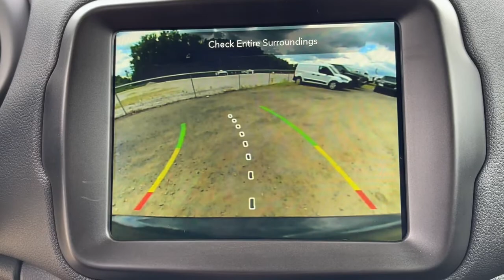2022 Jeep Renegade Milford, Mendon, Worcester, Framingham MA, Providence, RI 122-404A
Graphite Gray Used 2022 Jeep Renegade available near me in Milford, Massachusetts at Imperial Ford. Servicing the Mendon, Worcester, Framingham MA, Providence, RI area.

Imperial Ford
18 Uxbridge Rd

Cruise Control, Power Windows, Power Locks, Steering Wheels Radio Controls, Aluminum Wheels. Graphite Gray 2022 Jeep Renegade Limited 4D Sport Utility Limited 4WD 9-Speed 948TE AutomaticbrbrbrClean CARFAX. CARFAX One-Owner. 1.3L I4 23/29 City/Highway MPGbrbrMORE ABOUT US: Imperial Cars Purchase With Confidence: 1) Free Car Fax Vehicle History Report available for all our vehicles online. 2) Our vehicles are Imperial Certified and go through a rigorous Multi-Point vehicle inspection. 3) Bottom line pricing. 4) 5-Day or 200 Mile Vehicle Exchange Program for your total confidence. If you are not happy with it bring it back within 5 days or 200 miles and we'll give you a credit of your full purchase price toward the purchase of another vehicle. (Excludes Renewed for You vehicles.)brbrPrice does not include tax, title, registration, documentation fee or other applicable state and local fees. Price includes Imperial trade assistance bonus of $1,000 for qualifying retailable trades with less than 10 years of use from original in service date. MENTION PROMO CODE: INTERNET1 to receive advertised promotional price, In order to qualify for promotional price, vehicle of interest must be paid in full and take same day delivery from dealer stock. Please call or email our phone and internet teams for the most up to date information on pricing and discounts. Buy for Price cannot be combined with any other discounts or promotions and is subject to change based on current market value at any time without any notice, customer must mention promo code in order to qualify for internet special discount. The information contained herein is deemed reliable but not guaranteed, dealer not responsible for any misprint involving the price or description of any vehicle, it's the sole responsibility of buyers to physically inspect and verify such information prior to purchasing. Transparency is our goal. NO WHOLESALERS OR DEALERS! Some of our Pre-Owned vehicles may be subject to unrepaired safety recalls. Check for a vehicle's unrepaired recalls by VIN